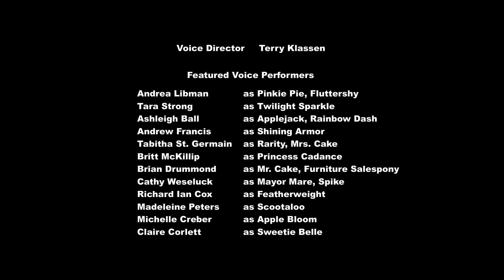My Little Pony en español 🦄 Cuando pinkie lo sabe | La Magia de la Amistad | Episodio 61